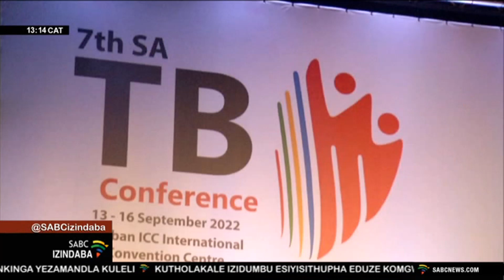Ingqungquthela yesifo sofuba iyaqhubeka eThekwini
Ithe iqala ingqungquthela yesifo sofuba yaseNingizimu Afrika izolo , kwabhungwa ngokuhoxa kwalabo ababebambe iqhaza kwezempilo engqungqutheleni yakulonyaka. I-The Bill and Belinda Gates foundation kanye nenhlangano i-Find bahoxile kulo mcimbi  waminyaka yonke . Lokhu kulandela izinsolo zokuthi omunye wabaxhasi abakhulu engqungqutheleni wamukela imali yokwenza ucwaningo embonini yogwayi